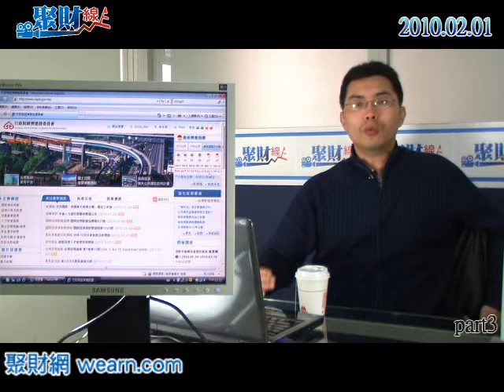「聚財線上」賤芭樂用景氣對策信號預知漲跌-3